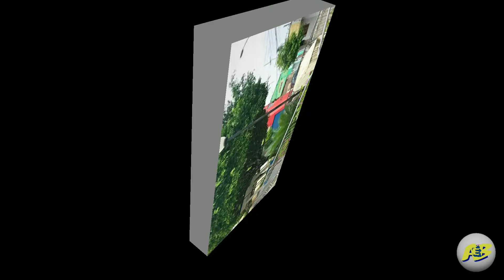Cidade de Agrestina no estado do Pernambuco, Agrestina Pernambuco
Agrestina Pernambuco, Cidade de Agrestina no estado do Pernambuco